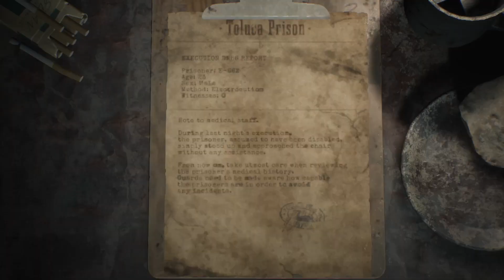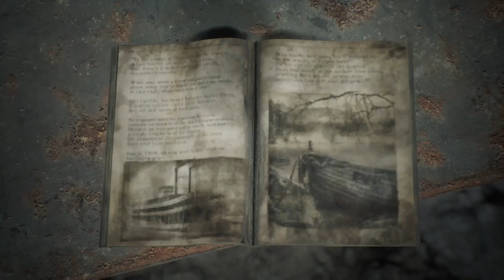SILENT HILL 2 REMAKE Part 14 - "I Found Him Like This" [SILENT HILL RE Ep: 14]